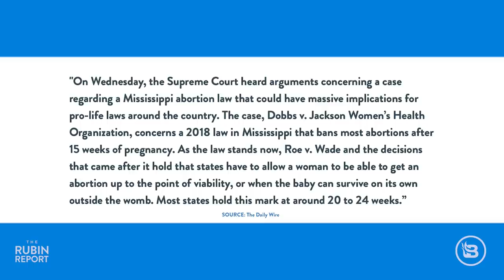What Will Happen If the Supreme Court Overturns Roe v. Wade? | ROUNDTABLE | Rubin Report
Dave Rubin of The Rubin Report talks to Liz Wheeler, Janice Dean and Josh Hammer about the possibility that the Dobbs v Jackson case could overturn Roe v Wade. The Mississippi abortion law might be what results in the US Supreme Court overturning Roe v Wade. Recent Supreme Court justice appointments like Amy Coney Barrett have made the court more conservative, but how will they rule in this major case?

Liz Wheeler
Host, The Liz Wheeler Show

Janice Dean
Author, Make Your Own Sunshine

Josh Hammer
Opinion Editor, Newsweek

Thumbnail Images Courtesy of: Bloomberg / Contributor/ Getty Images